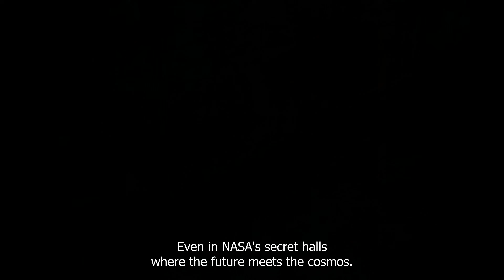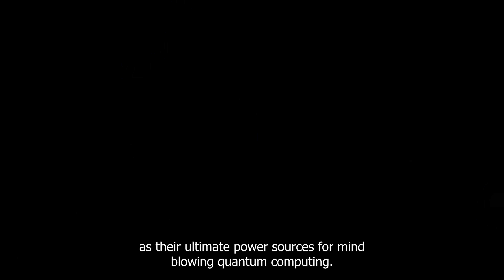Elon Musk: NASA Shut Down Quantum Computer Due to Unbelievable Event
Elon Musk drops a bombshell about NASA's quantum computer shutdown, unveiling the unseen event that halted cosmic calculations. Explore the evolution of quantum computing, from mind-bending qubits to the potential threat of extraterrestrial technology. Join the race to secure our digital future against quantum wizardry with a global dream team of experts.